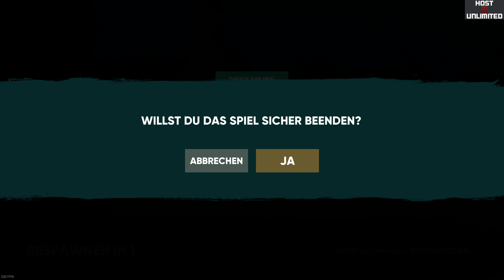Shotgun Farmers: Grow Your Guns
»(¯`v´¯)-»Willkommen»-(¯`v´¯)»
                   Ihr Dodos
                OmegaDoDo-Kanal
(¯`v´¯) Viel Spaß noch bei  (Shotgun Farmers) (¯`v´¯)
(¯`v´¯) Motto Spaß haben (¯`v´¯)
Admin:  PlayerMarc
Kanal gehört:   PlayerMarc
Server und GamesServer

* Titel: : (Shotgun Farmers) *

* Spiel: (Shotgun Farmers)  *

* Offizielle Seite des spiel *

* Plattform *
* PC

* Kaufemfehlung: (Ja) 100% *

* Metacritic: ?? *

code:    PlayerMarc-a-3353

* ALLE MEINE ACCOUNT'S *

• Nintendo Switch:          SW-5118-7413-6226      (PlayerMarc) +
• Nintendo Network ID:      harry-potter3000       (PlayerMarc)
• PS 4 + 5 Network ID:          SuperMarcKiller9       (PlayerMarc)
• Xbox Live Network ID:     PlayerMarc99           (PlayerMarc99)
• Steam ID:                 PlayerMarc             (PlayerMarc) +   (sakyjan3)

* MEIN EQUIPMENT *

• Nintendo Switch:

• PS 5:

• Elgato Game Capture HD60 S +:

Sämtliche Spenden gehen natürlich in neue Zubehör und Spiele und so weiter.
+ Spende für Kinder